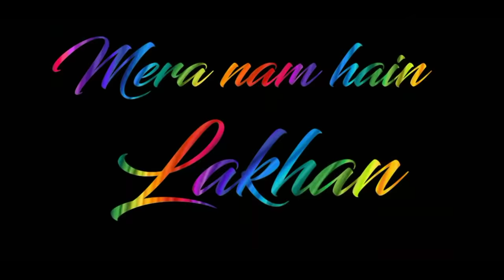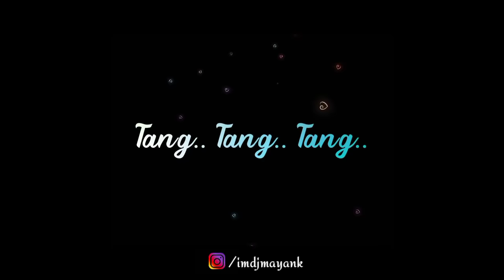3 Million 😍 ! Tapori Dance Mashup 2021 ! Best dance Remix song ! nonstop dance mashup! imdjmayank !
Presenting you, The Tapori Dance Mashup 2021 ! Specially Handcrafted by @imdjmayank,
Kindly put on your Headphone/turn on your Speaker and feel the Music

Songs list.

1. My Name Is Lakhan - Anuradha Paudwal, Mohammed Aziz, and Nitin Mukesh

2. Tune Maari Entry - Vishal Dadlani, Neeti Mohan, K. K., Bappi Lahiri ; Gunday (2014) ; Priyanka Chopra, Ranveer Singh, Arjun kapoor

3. Palat – Tera Hero Idhar Hai , Main Tera Hero. sajid-Wajid, Arijit Singh.

4. Main Toh Raste Se Ja Raha Tha-  Alka Yagnik and Kumar Sanu

5. Malhari - Vishal Dadlani , Bajirao Mastani

6. Zingaa - Ajay-Atul, Sairat

7.Gandi Baat - Kalpana Patowary and Mika Singh, R... Rajkumar

8.Ek Main Aur Ek Tu - Asha Bhosle from the movie Khel Khel Mein.

If any of you guys want me to play at your party get in touch with me at and get your dates booked.

I would like to make more mixes like this, but everyone has started to use this title, so it's harder to make it popular. Please Give a Boost for this mix ...!! :)

Tags .

Best remix 2020
Best remix 2021
2020 nonstop party song
2021 nonstop remix
Love song
Romantic song
Bollywood tapori songs
Fast song remix
Bollywood best remix
90s song